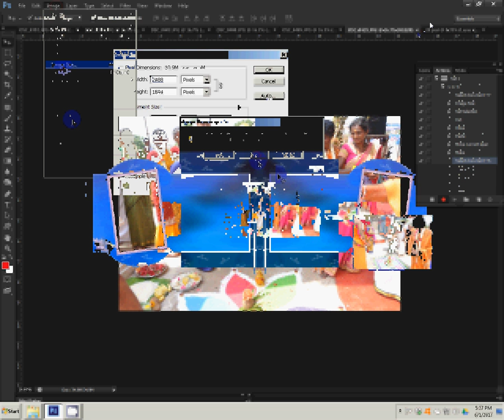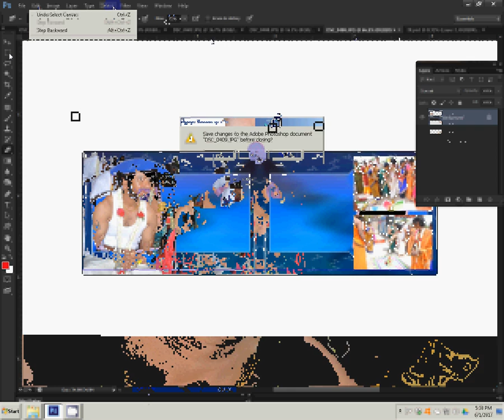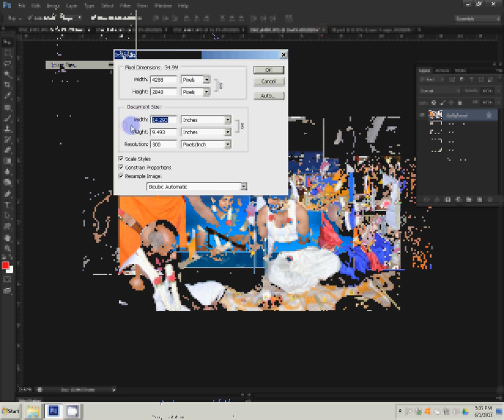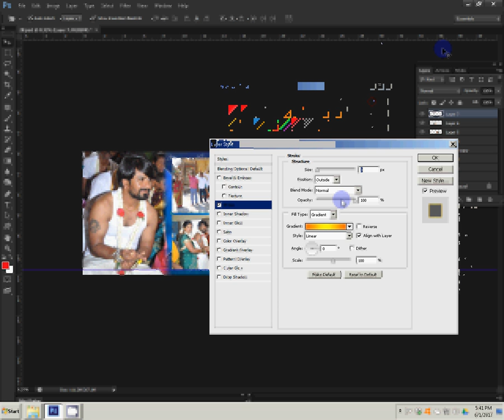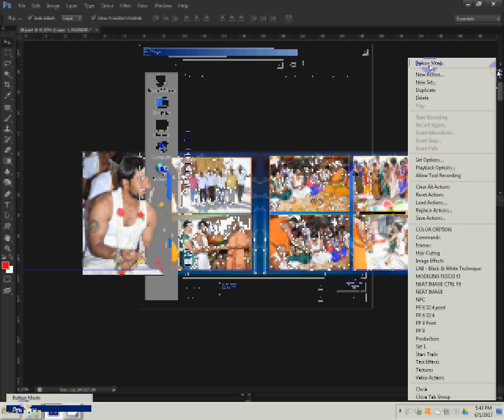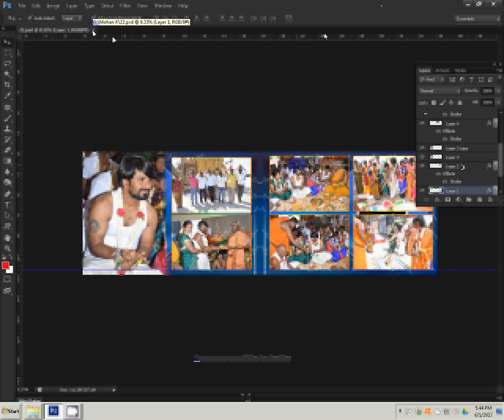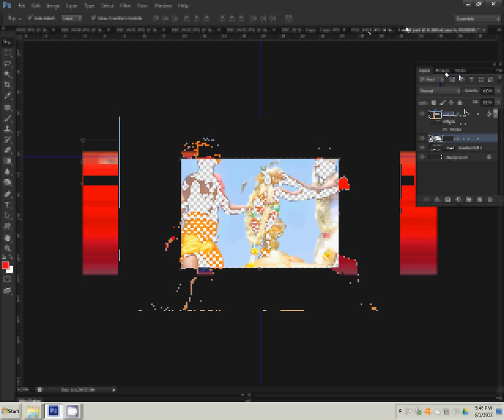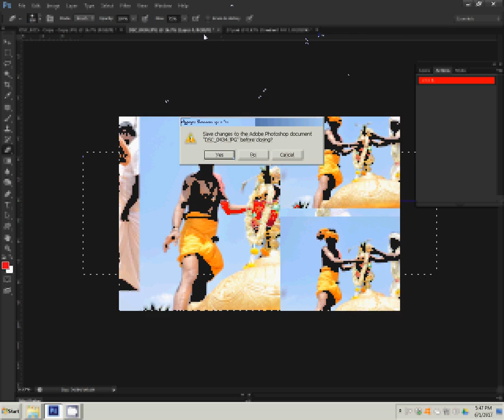How to Create a Wedding Album in Photoshop